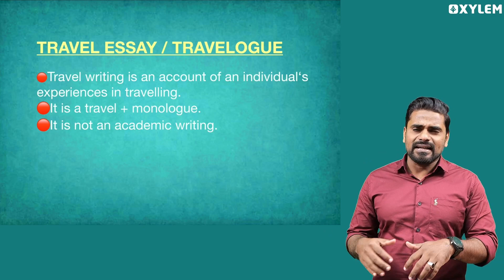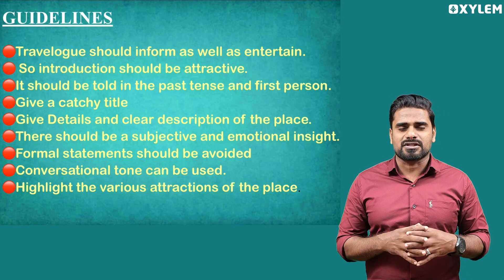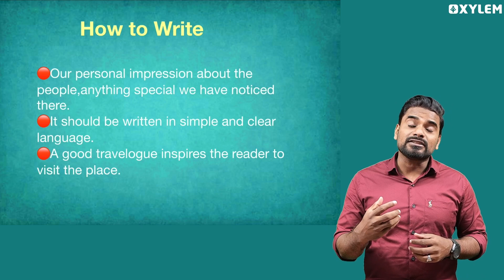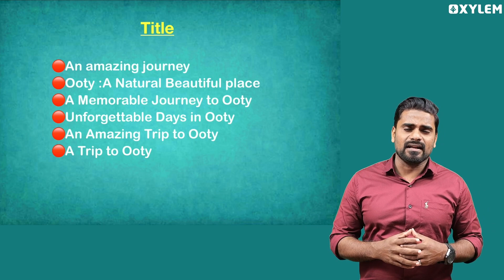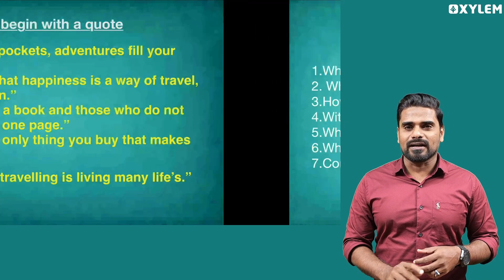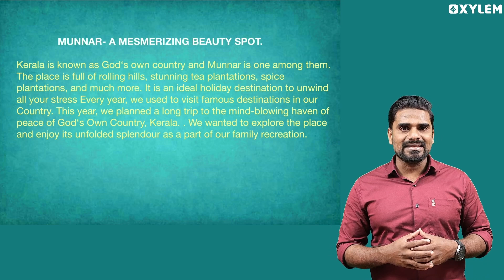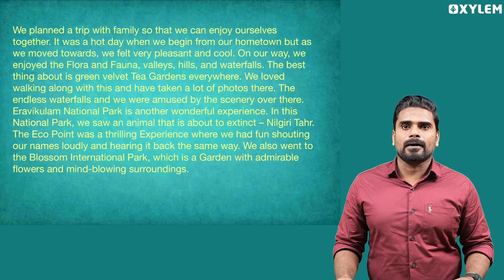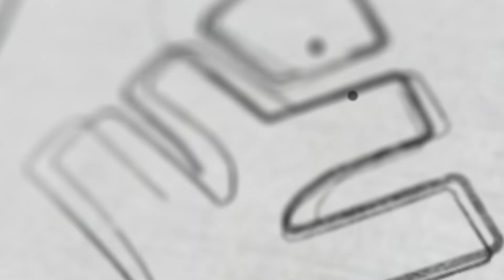Plus One Improvement - English - Travel Essay/ Travelogue - ഇനി എന്തെളുപ്പം!! | Xylem Plus Two